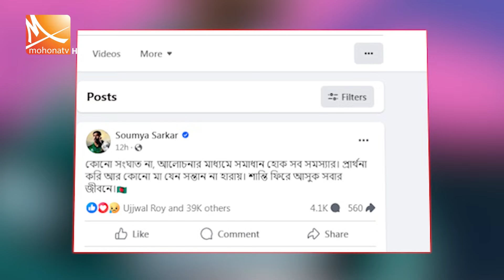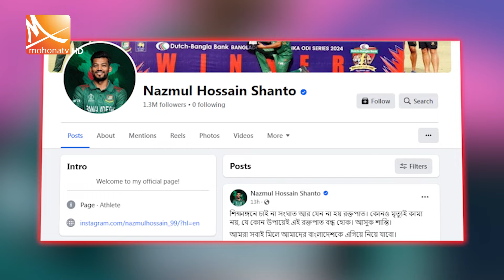কোটা আন্দো'লন নিয়ে সরব হলেন যেসব ক্রিকেটাররা | Cricketer talks about qouta andolon | Mohona TV